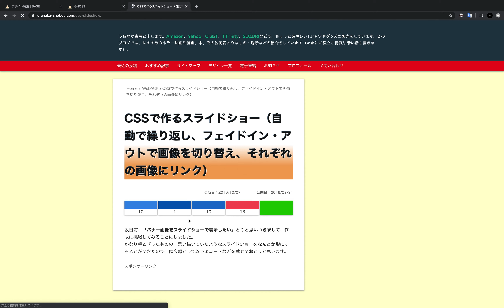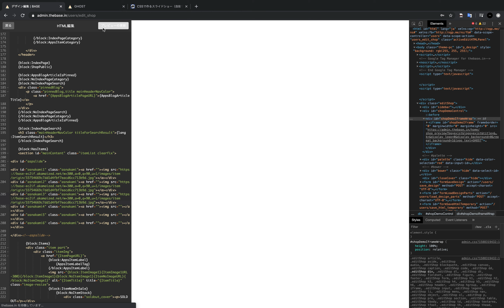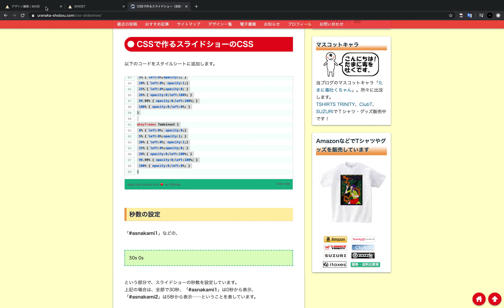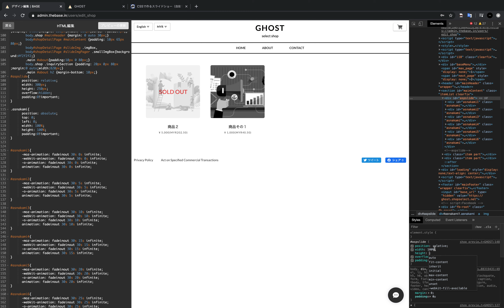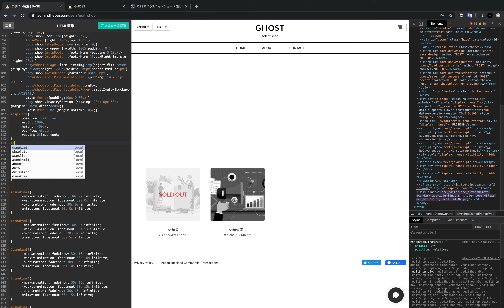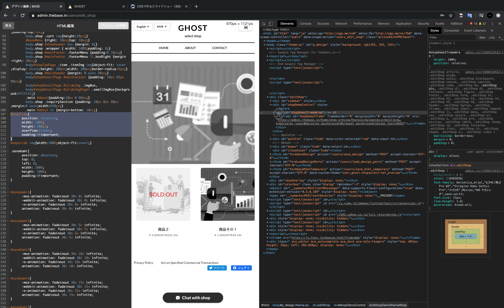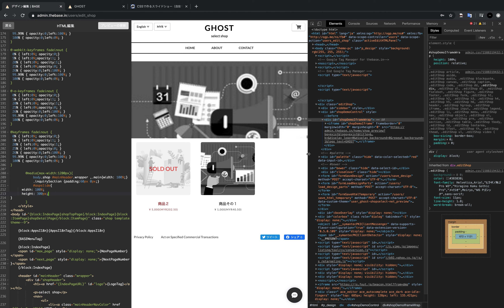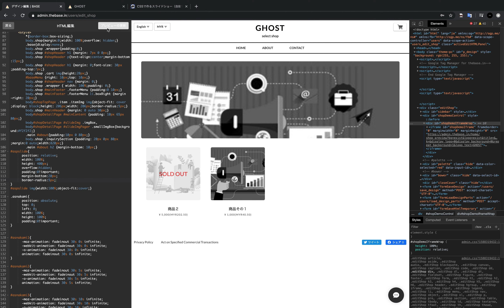BASE（ベイス） CSSだけで動くスライドショーの設置 もくもくカスタマイズvol.3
ネットショップを無料で簡単に作成できるBASE (ベイス) 。
このサービスを使ってECサイトを作成した場合のサイトの見た目をカスタマイズできるようになる動画シリーズ第三弾です。
忘備録としてアップロードしているので情報は最低限ですがご容赦ください。
情報たらずなところもありますが参考になれば幸いです。

その他のウェブサイトやグラフィックデザインに関する動画はこちら

※今回の動画で得られる知識：
・CSSで動くスライドショーの設置方法 @0:16

■BASE カスタマイズシリーズ

BABSE（ベイス） 商品登録した上でテーマをカスタマイズする。 もくもくカスタマイズvol.2

BABSE（ベイス） CSSだけで動くスライドショーの設置 もくもくカスタマイズvol.3

HTML,CSS,GRAPHIC DESIGNなどが学べるオンラインマンツーマンスクール
TAIMEI DESIGN SCHOOL

動画の制作方法や撮影技法、音楽や音声の調整の仕方が学べるオンラインマンツーマンスクール
TAIMEI MOVIE SCHOOL